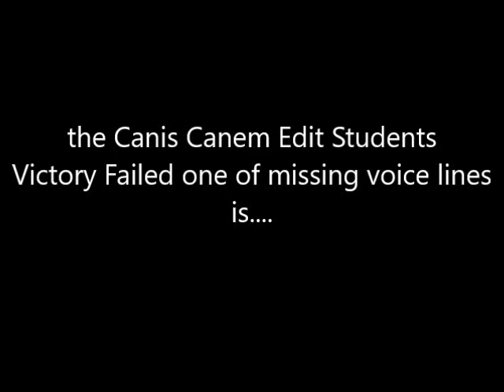Canis Canem Edit Students Vandalism Part 2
Same as the first lines, but Dan and Norton doesn't have the second line instead the first line goes the same direction.